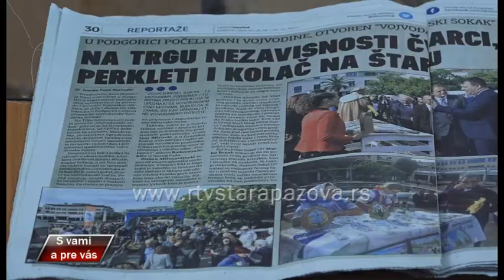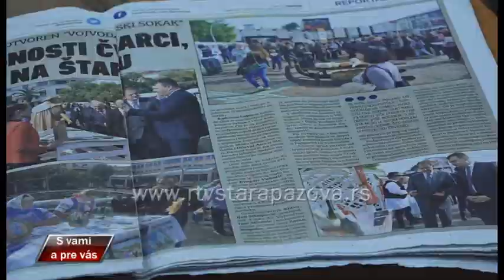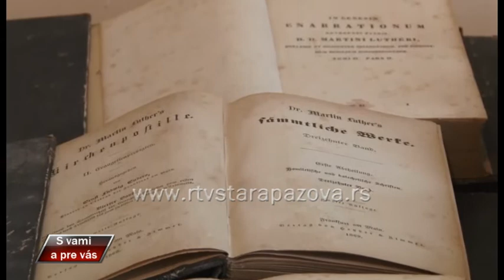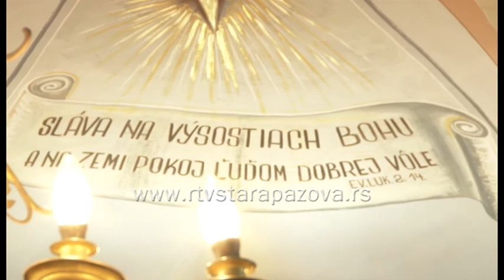S vami a pre vas 302. emisija